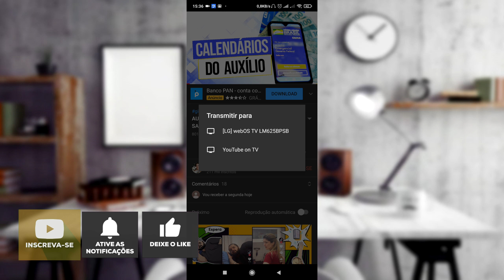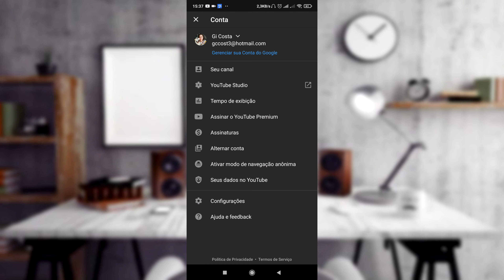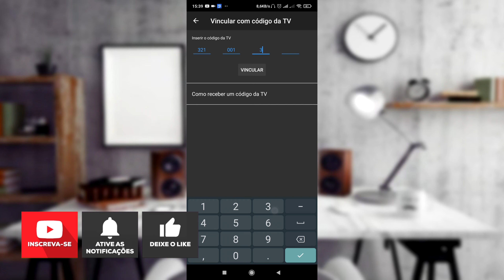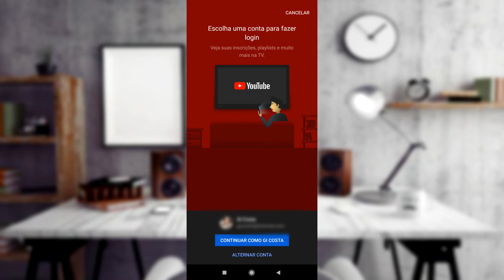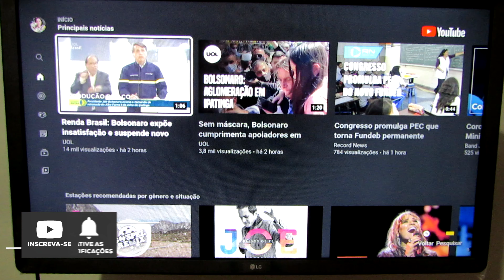CONECTE YOUTUBE DO CELULAR NA TV E CONECTAR SUA CONTA GOOGLE NA SUA SMART TV | GI COSTA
CONECTE YOUTUBE DO CELULAR NA TV E CONECTAR SUA CONTA GOOGLE NA SUA SMART TV
Sabe aquele vídeo legal que você adora assistir ou aquele música que você curti ouvir um som mais alto, e pra ficar melhor você pode ver na sua tv smart. Pode espelhar a imagem do seu celular da sua tv. E pra você que preferi espelhar e ter sua conta do youtube na tv irei ensinar ambos o passo a passo.

USEM ESSE CÓDIGO BÔNUS:
⏩ CÓDIGO - 22991276

⏩ANIMAÇÕES CRIADAS  SAVIO FERRAZ